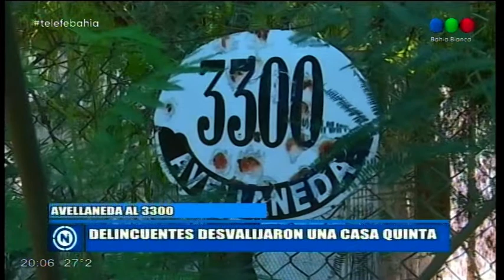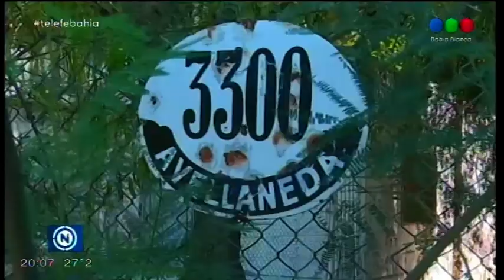Desvalijaron a un empresario bahiense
Se trata de Mitili.